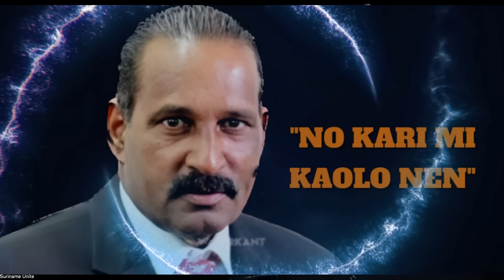Yorka Supu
Er is een diepbruin brouwsel bereid waarvan de ingrediënten slechts bij weinigen bekend zijn. Wat we zien is het gevolg van...